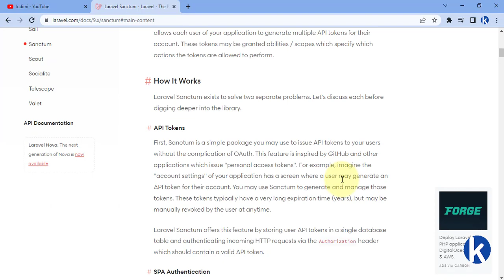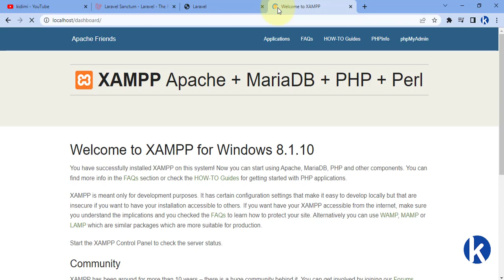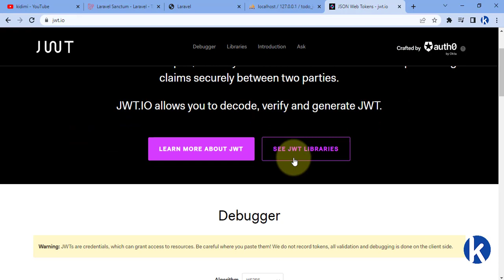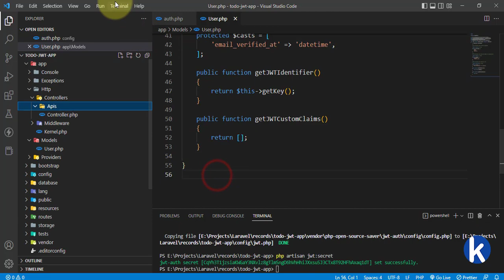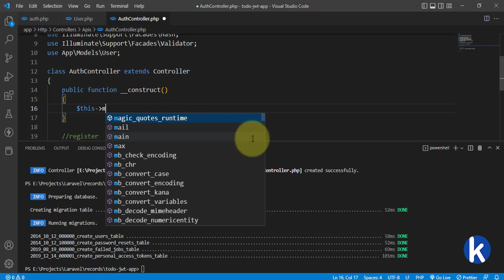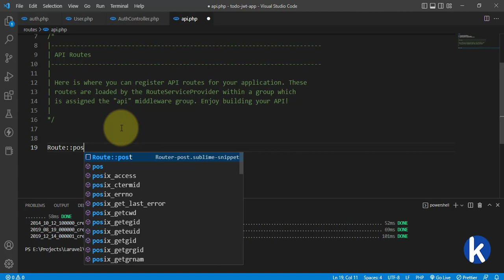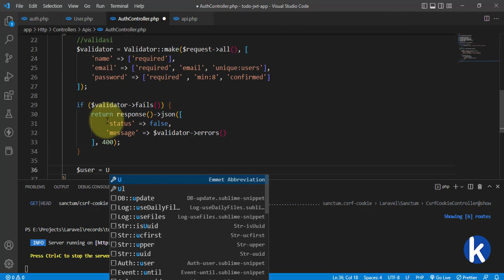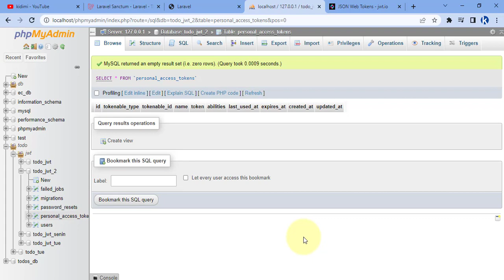REST API with Laravel 9; JWT (JSON Web Tokens); Register Pengguna & Generate Token; Part 1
By. D Tri Octafian